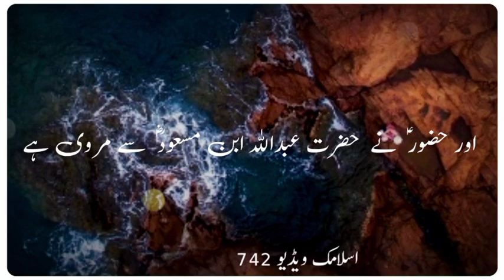bayan urdu bayan video | molana tariq jameel